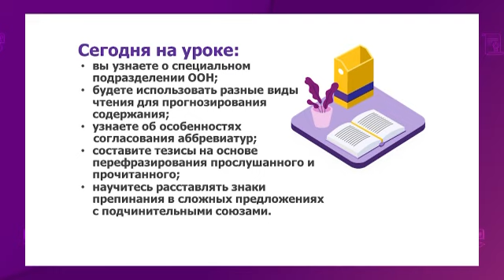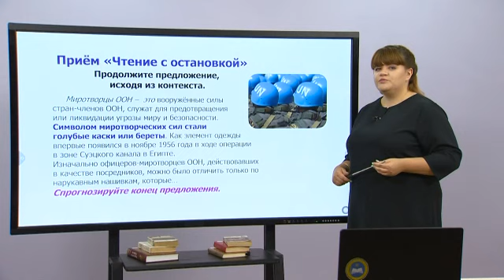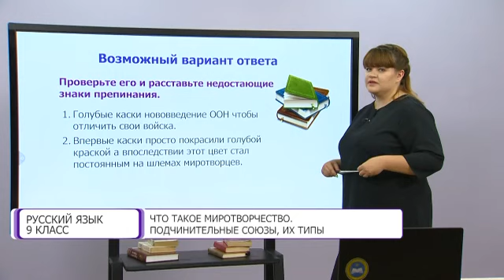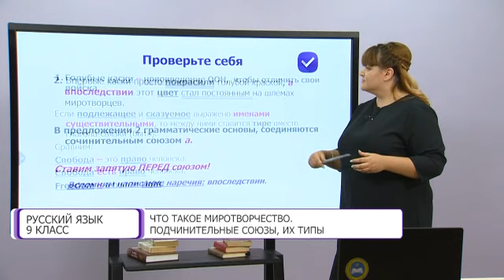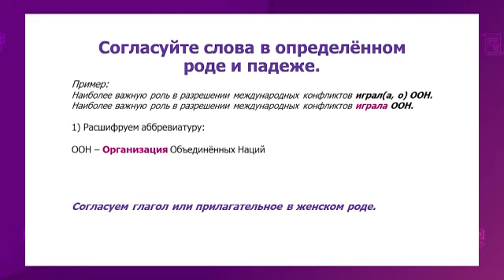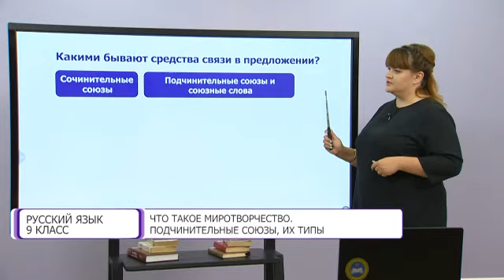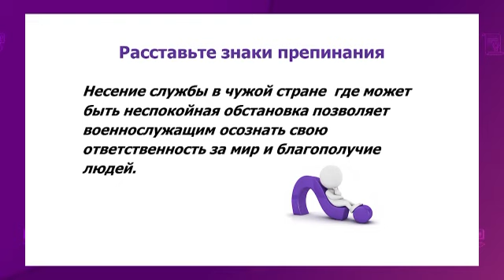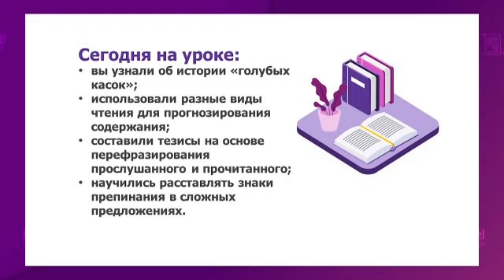Русский язык. 9 класс. Что такое миротворчество. Подчинительные союзы, их типы /21.09.2020/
Тема урока: Что такое миротворчество. Подчинительные союзы, их типы